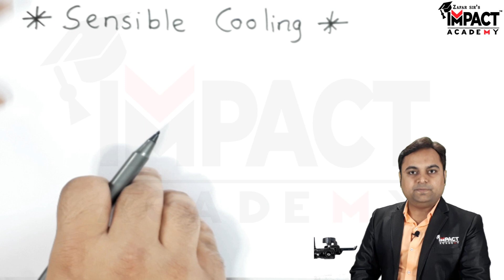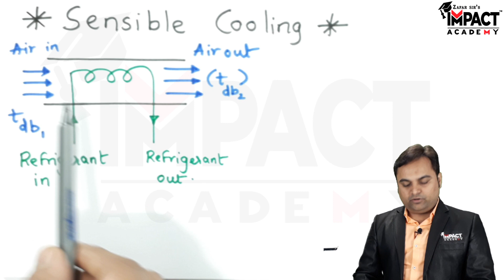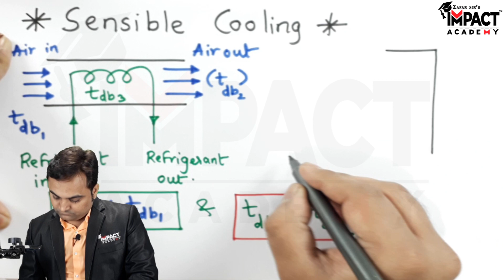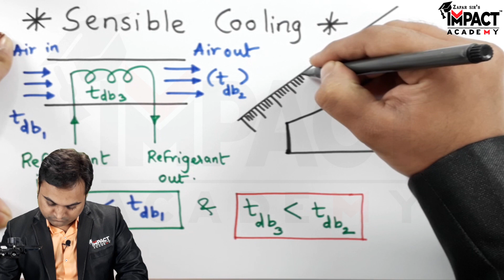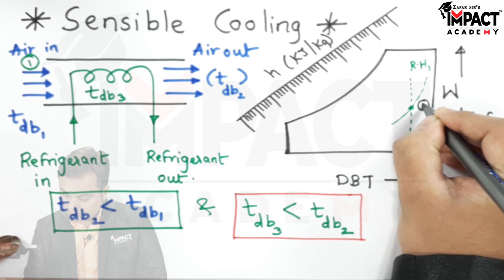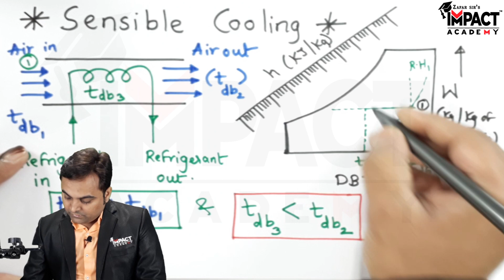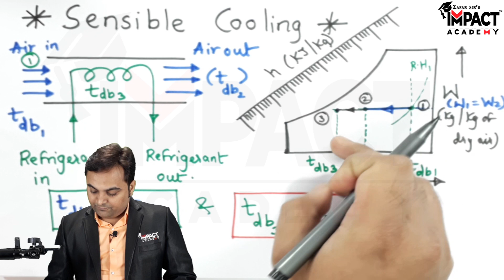Sensible Cooling | Psychrometry | Refrigeration & Air Conditioning | Engineering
***Diploma & Degree***
(All Branches)